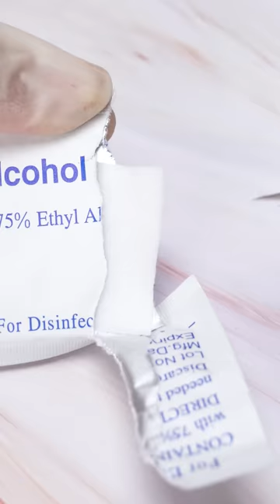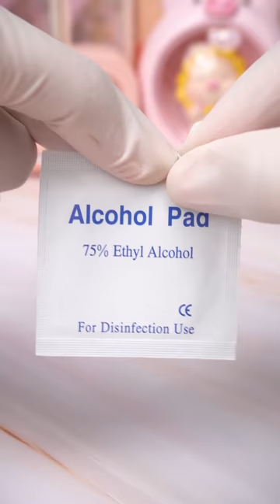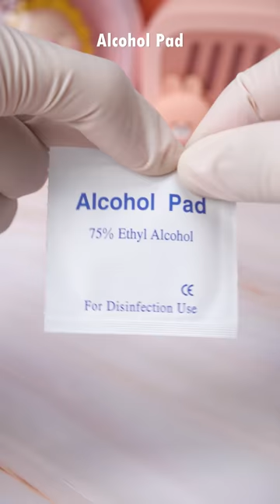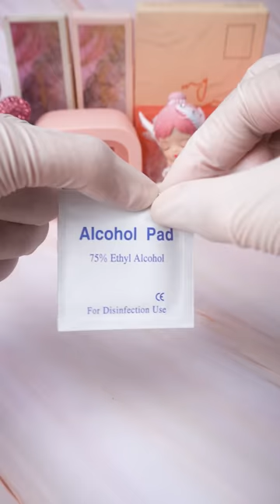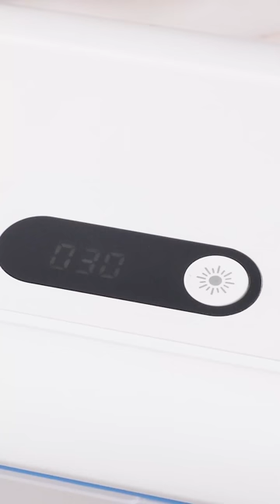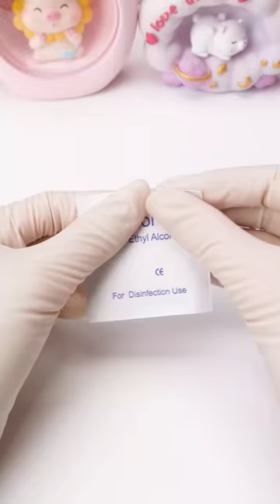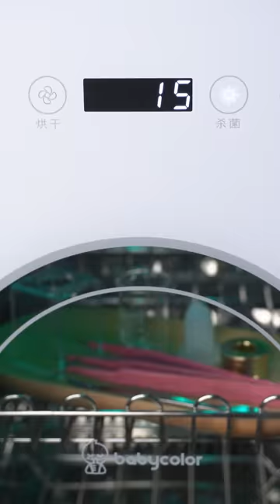Satisfying Makeup Repair #139 | ASMR Repair Mini Givenchy Powder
Today's video content I send to you will be how to fix the Givenchy powder box into a super cute mini version and how to fix a broken MAC lipstick into the perfect lipstick with an extremely eye-catching look. eye.

00:00 ASMR Repair Mini Givenchy Powder
01:47 Satisfying Fix Broken MAC Lipstick
03:20 Handmade Golden Lipbalm Repair
05:17 Relaxing Lipstick Repairing New
06:51 Repair YSL Lipstick From Minisize Samples
08:15 Repairing New From Old Cream Lipstick
09:21 Mixing Old MAC Lipsticks
11:09 The Slim YSL Matte Lipsticks Mix & Recolor
12:39 ASMR Repair Mini Lipstick Palette
13:46 Repair Broken Anastasia Blush
14:59 How To Fix Broken Physicians Formula Bronzer
16:46 ASMR Repairing New Chanel Lipstick
18:34 Kryolan Concealer Repairing New